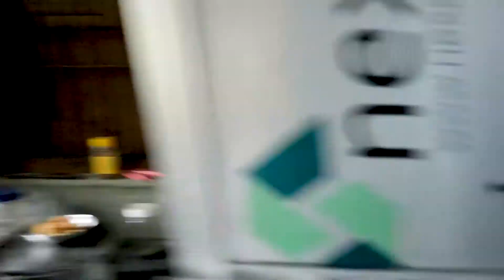SATSANG AT HOME FOR PRIYA'S BIRTHDAY CELEBRATION | BHAIYA & BHABHI ALSO CAME, PRASHAD MAKING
HEY EVERYONE,
Hope you guys are safe & good. So this video is all about celebrating priya's birthday satsang with my family. hope you enjoy watching it.